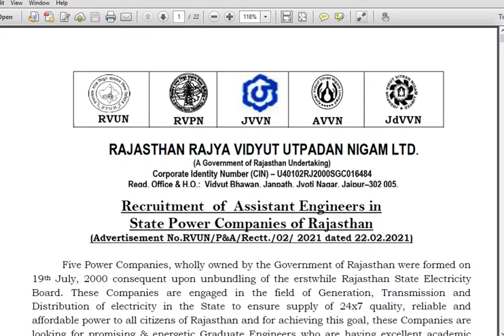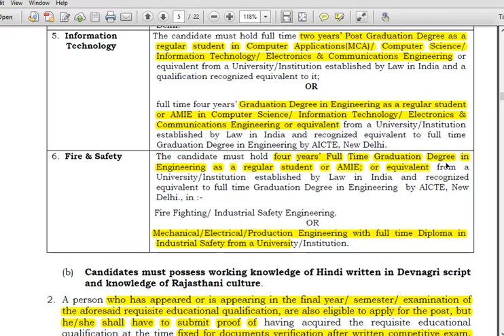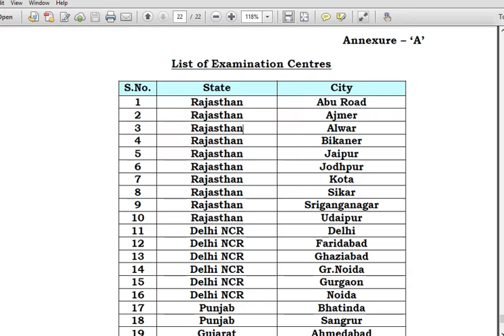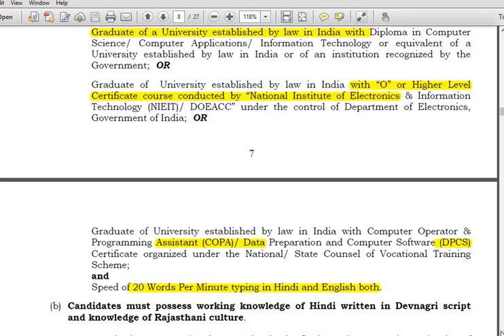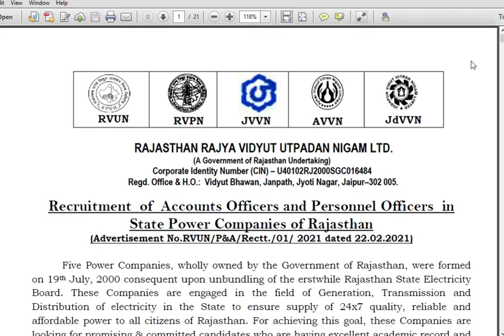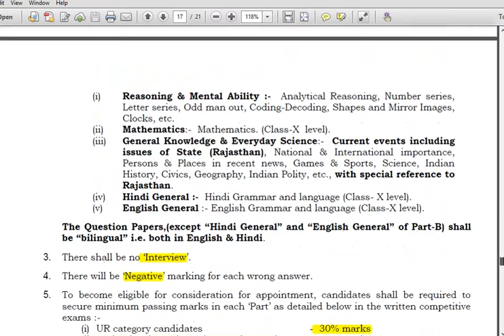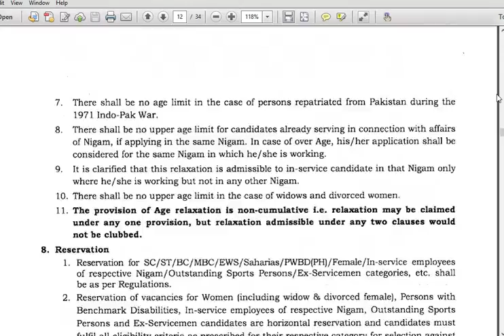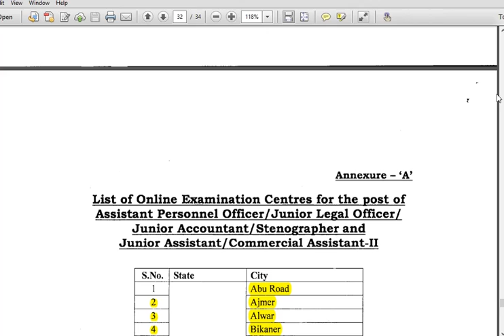राजस्थान बिजली बोर्ड भर्ती 2021 | Govt Job2021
Rajasthan Electricity board Vacancy 2021
Junior Engineer
Assistant Engineer
Personal Officer
Account Officer
Assistant Personal Officer
Junior Accountant
Informatic Assistant
Junior Law Officer
Junior Chemist
Commercial Assistant